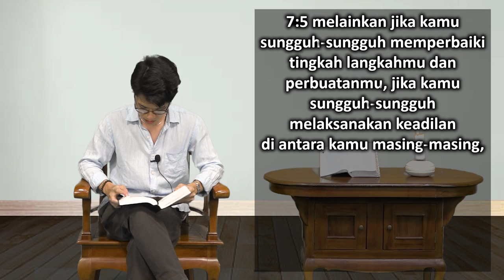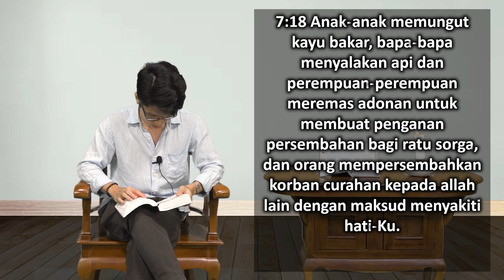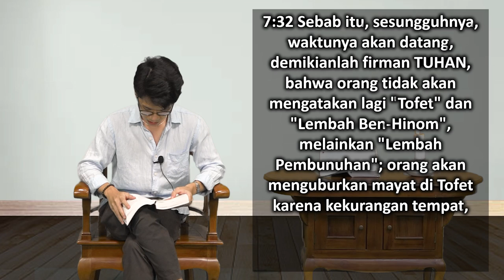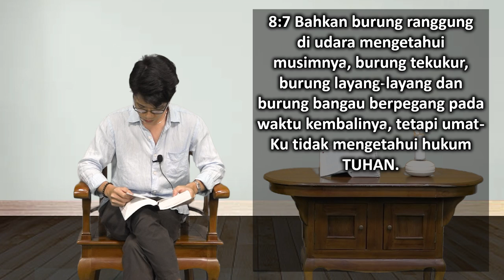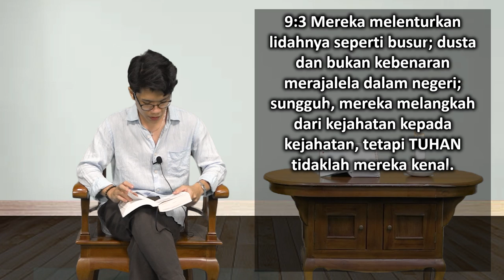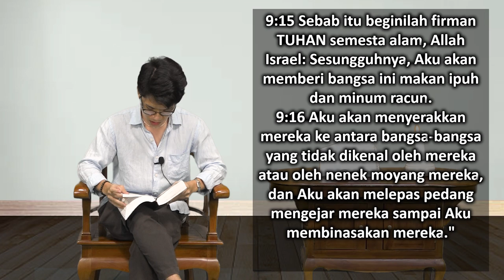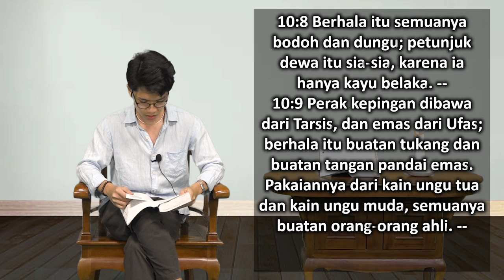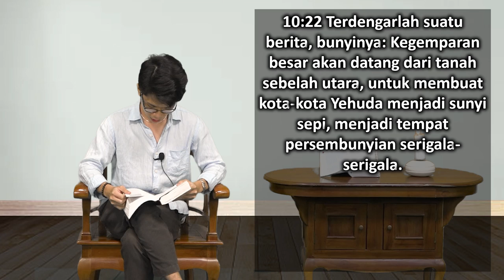Mari Membaca Alkitab | Hari ke 209 | Jumat, 28 Juli 2023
Bacaan : Yeremia 7;1-10:25
Tema : "Bertindak Jujur"